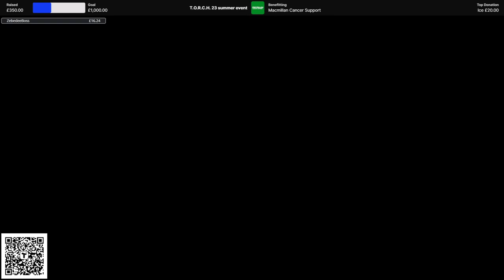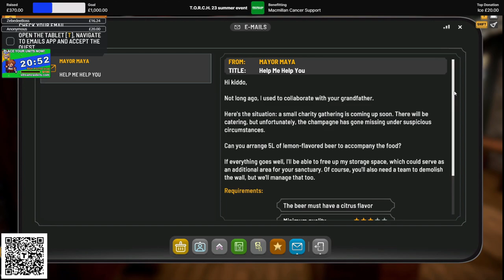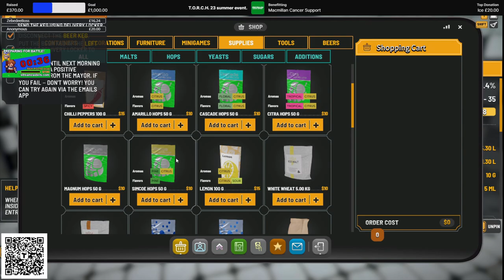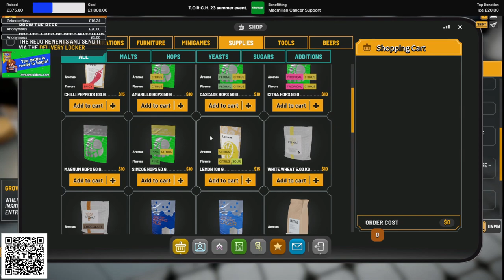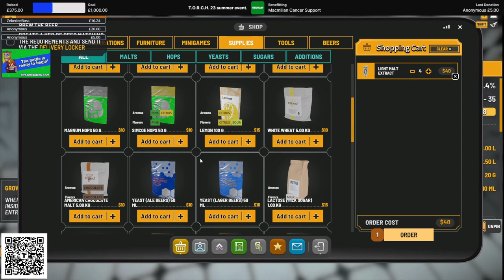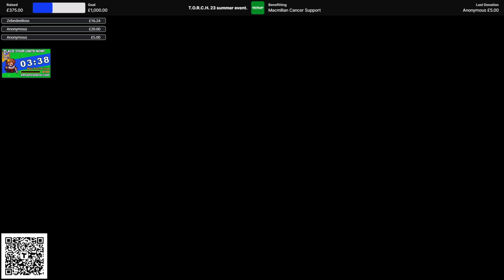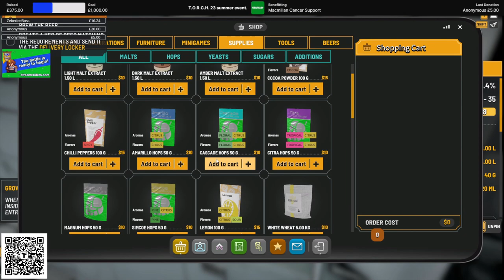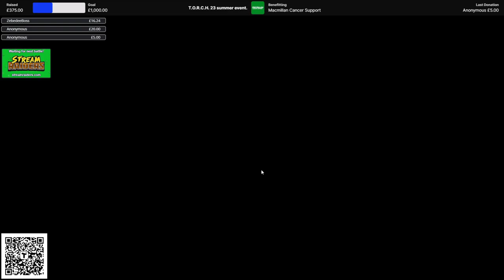25/07/2023 Part 2 Brewpub Simulator Charede's Twitch Stream | Charede On Twitch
Part 2 of Charede's Twitch stream for the 25th July 2023.

Credits:
For specific songs and artists as the video plays please see chat on screen at the bottom right during the video for track and artist name as well as a link to the track on Pretzel